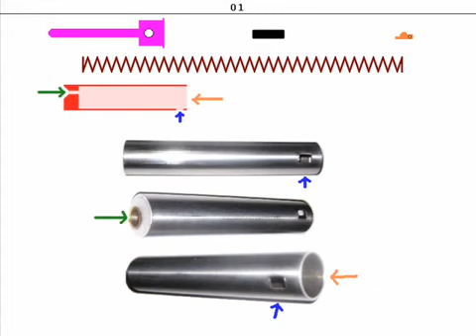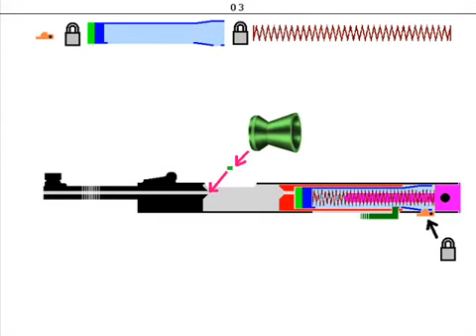Airgun Working Mechanism Animation